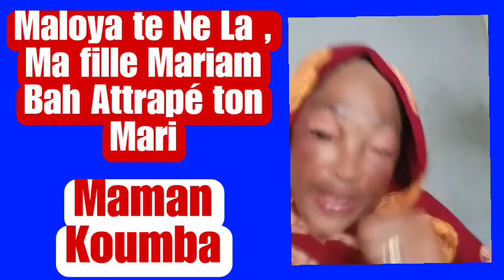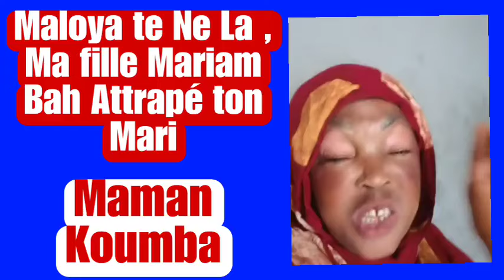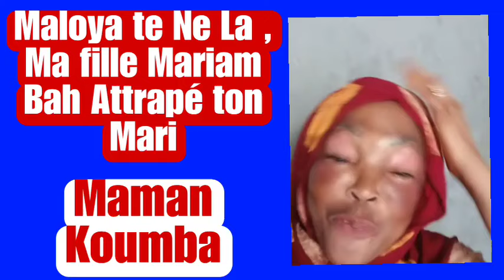Ma fille Mariam Bah fo Attrapé ton Mari, Mamam Koumba ,